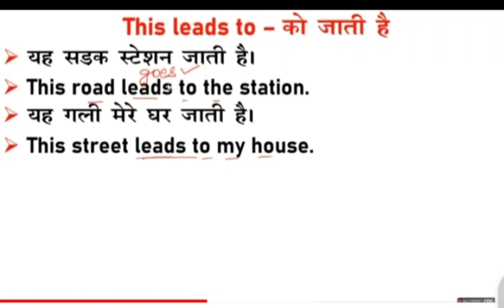spoken English and 11th, 12th (Book +grammar)